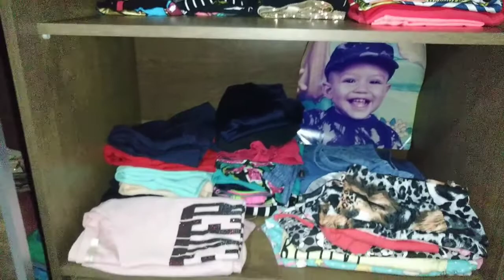Faxina no guarda roupa✨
Oi tudo bem com vocês meus amores no vídeo de hoje, vou mostrar uma faxina no meu guarda-roupa, espero que gostem fiquem todos com Deus🙏❤️